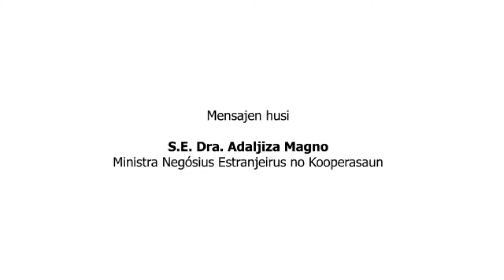H.E Adalijza Albertina Xavier Reis Magno, Timor-Leste’s Minister of Foreign Affairs and Cooperation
Timor-Leste’s Minister of Foreign Affairs and Cooperation, H.E Adalijza Albertina Xavier Reis Magno, shares her personal breastfeeding journey and why she believes exclusively breastfeeding babies up to six months of age is so important – even for working parents.